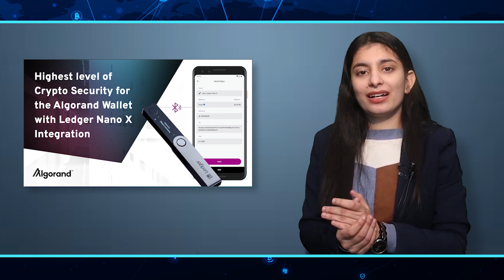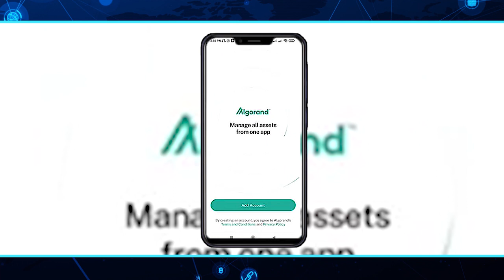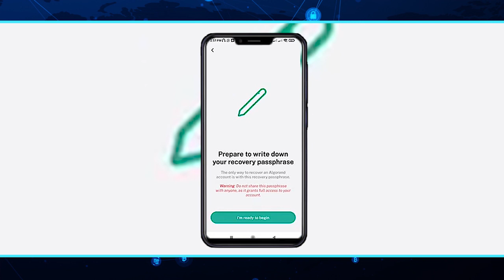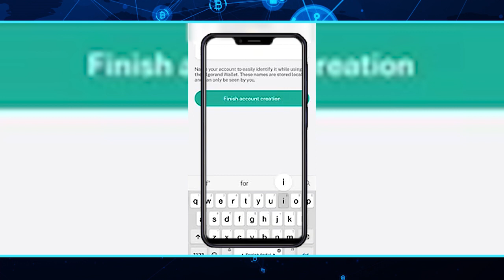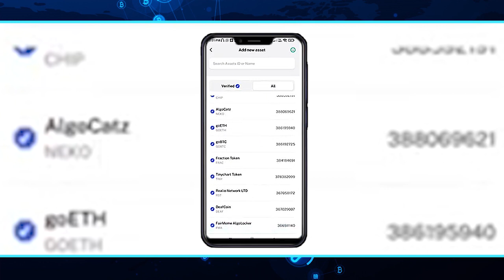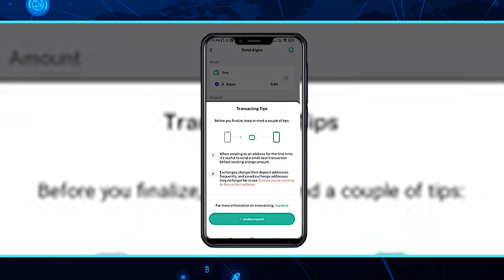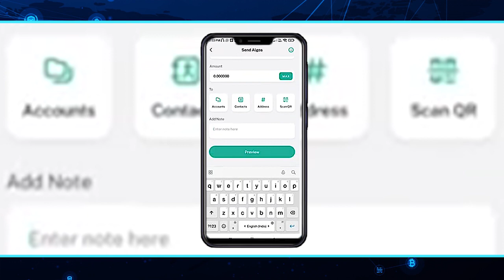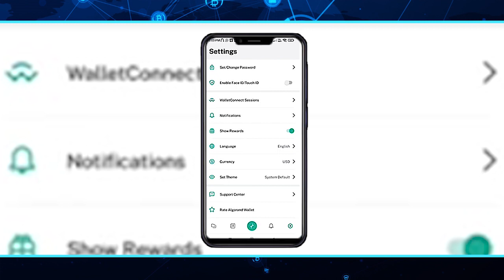Hold, Transact, Manage & Earn Rewards With Algo Wallet | Beginner's Guide To Algorand Wallet 2022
When security and customization go hand-in-hand,
Algo wallet happens.

With Algorand's vast ecosystem and its native utility t
oken so full of potential, its wallet is no less!

Hassle-free crypto asset management that too while
earning rewards will be possible with Algorand wallet.

Watch this video till the end to know everything about the
Algorand core wallet.